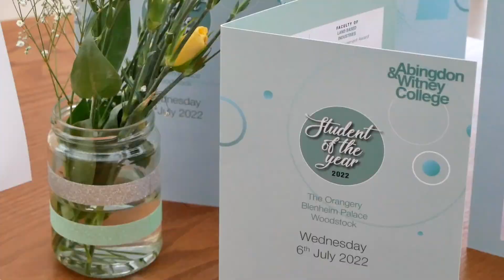Student of the Year Celebrations - Abingdon & Witney College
Every year, Abingdon & Witney College celebrates the achievements of our students with a special evening at Blenheim Palace.